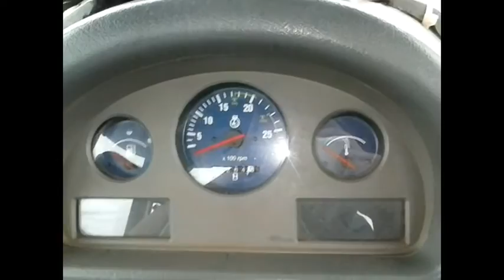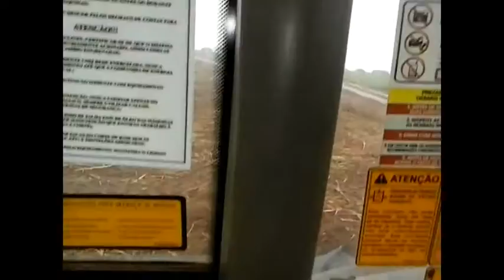Curto Circuito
Curto circuito no ar condicionado do trator Valtra. E uma dica de Ouro para descobrir onde está.

Fale comigo no Whats  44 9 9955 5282